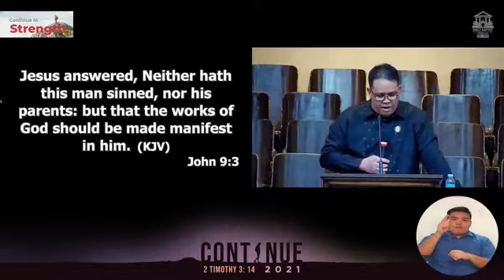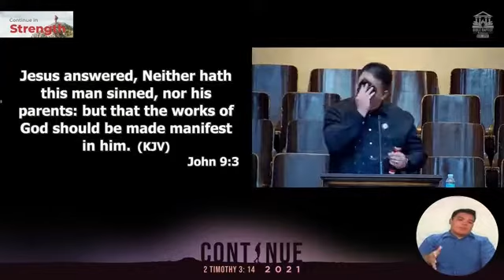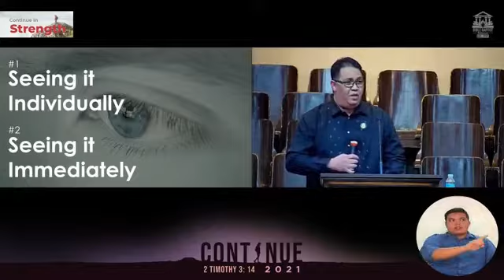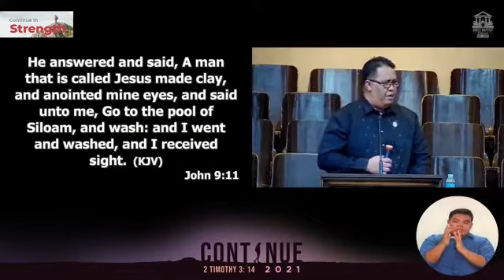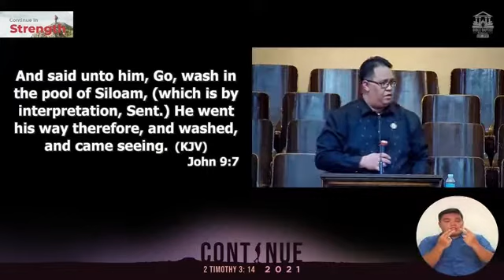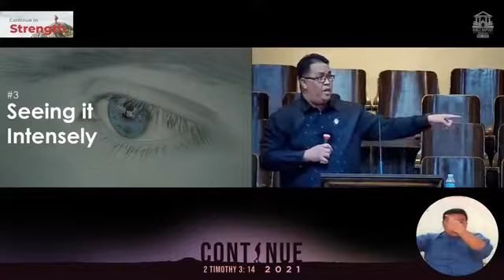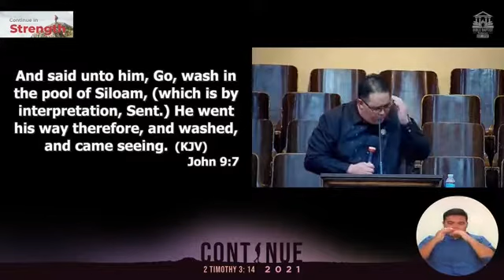Seeing Missions at the Right Perspective- Missionary Alejandro Lastra | Bisaya, English Preaching